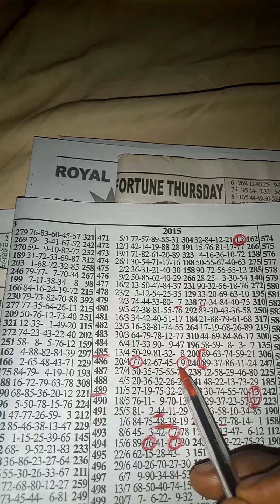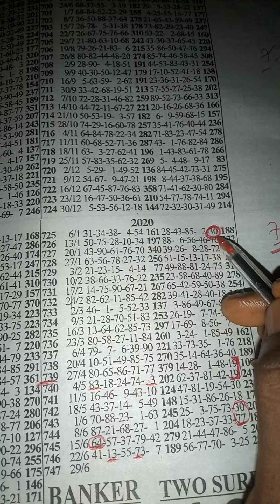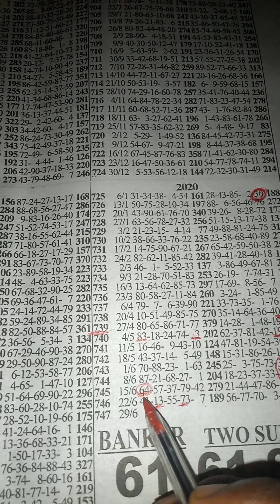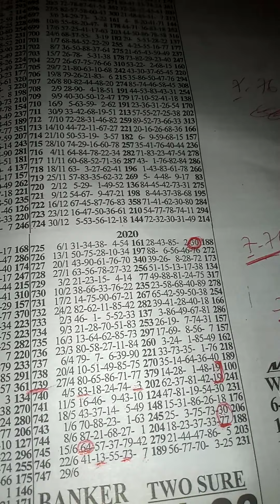Monday payment game🏡🏠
Jubilation is what we want